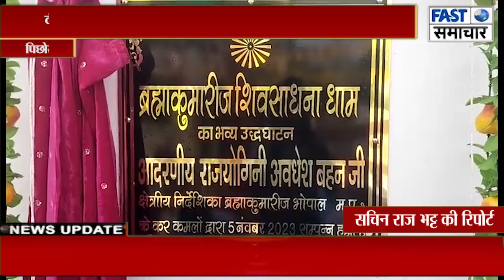दीवानजु कॉलोनी में ब्रह्माकुमारी शिव साधना धाम का हुआ भव्य उद्घाटन